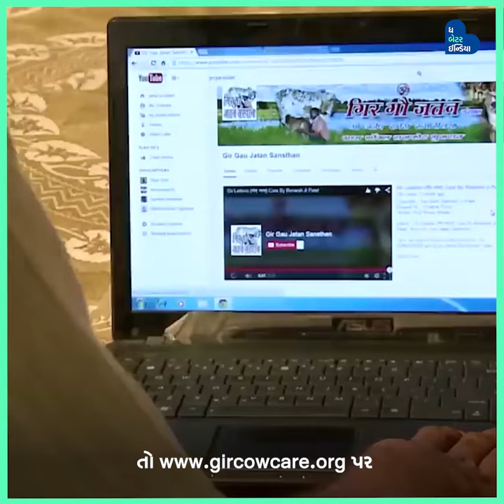દેશી ઘી વેચીને કરોડો રૂપિયાની કમાણી, જાણો કેવી રીતે!| Gujarat | Gir Cows | Ghee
એક સમયે મજૂર તરીકે કામ કરતા ગુજરાતના રમેશભાઈ રૂપારેલીયા 123 દેશોમાં દેશી ઘી અને અન્ય ઉત્પાદનો વેચીને કરોડોનો નફો કમાઈ રહ્યા છે.